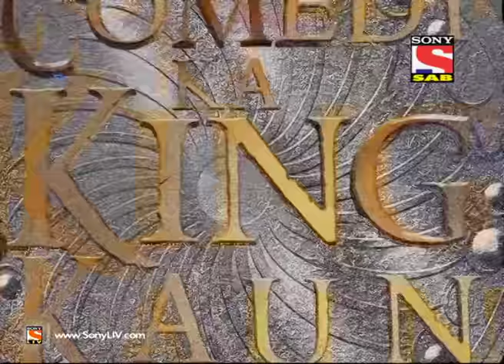Comedy Ka King Kaun - Episode 16 - Comic War (Kashif Khan, Khayali, Amir Rambo)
Wake up! Known for his satire jokes on society and social issues, Godfather of comedy, Jaspal Bhatti makes a comeback on television as a judge in Comedy Ka King Kaun?, on SAB after a long hiatus. The action will unfold daily over 52 episodes. Every episode will have three segments. The first one is the stand up round where each participant will perform alone. The second a Jugalbandi round where the participant will form a group with another participant and perform on a topic given by the judges. And the final round will be the Gag round where each participant will put up one Gag with the help of a pool of actors.